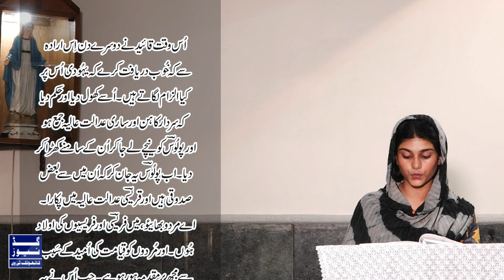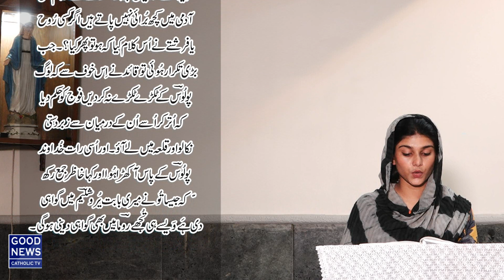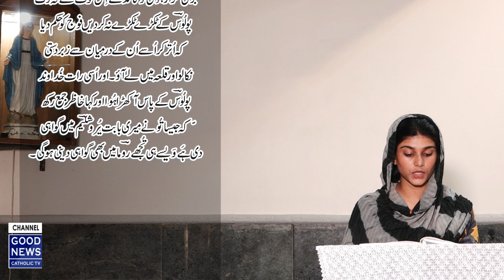Khuda ka Kalam | 1st Reading, Psalm | May 20, 2021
1st Reading: Acts:22:30;23:6-1
Now you must bear witness in Rome.
Psalm: 16:1-2,5,7-8,9-10,11
Preserve me, God I take refuge in you.